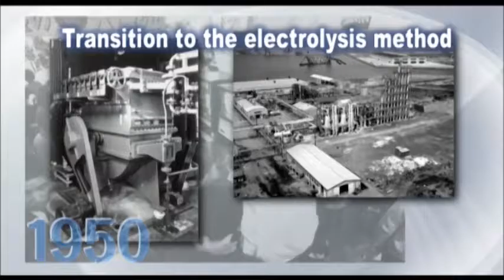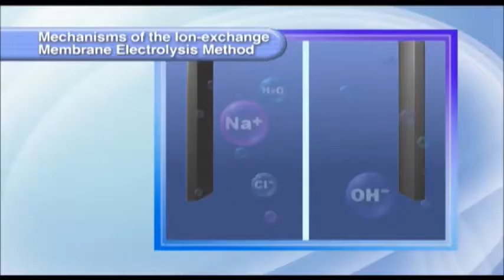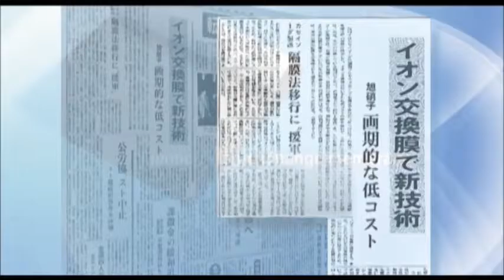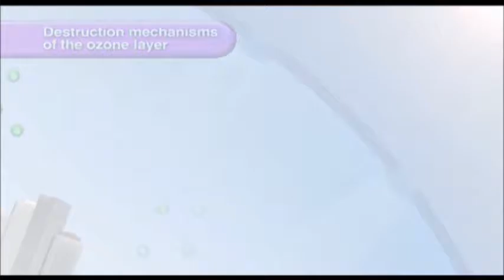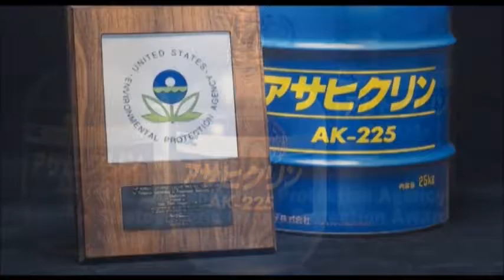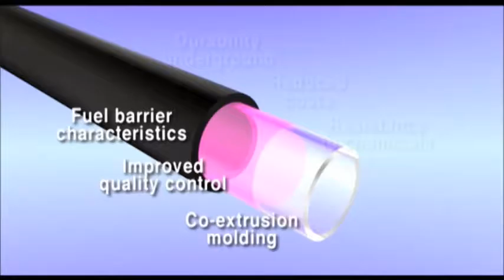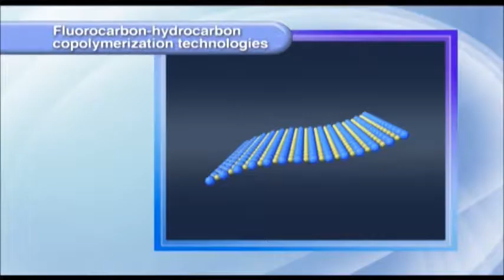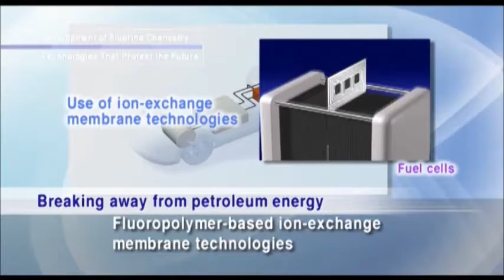Chemistry for a Blue Planet Scientists Conquering Endless Challenges